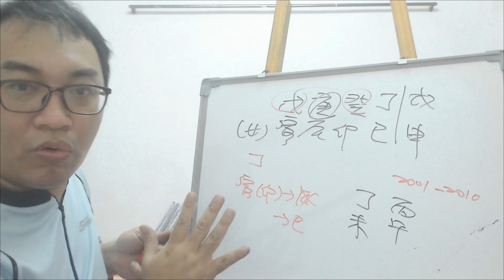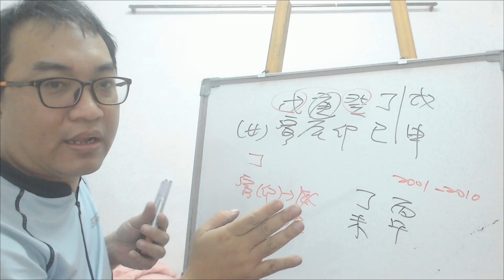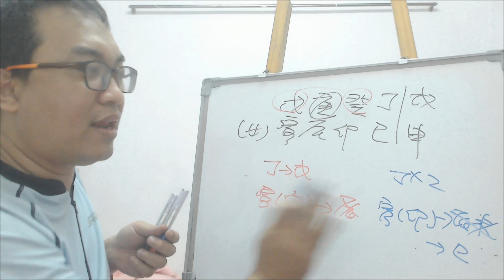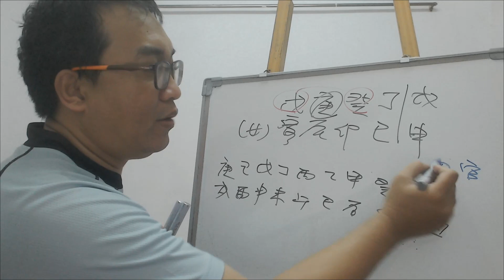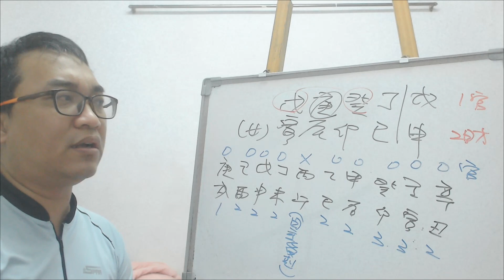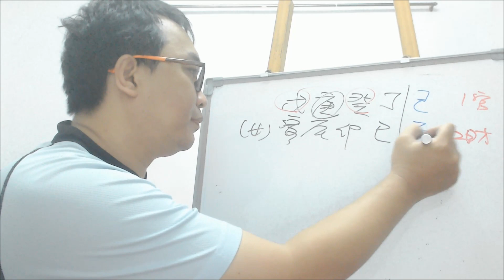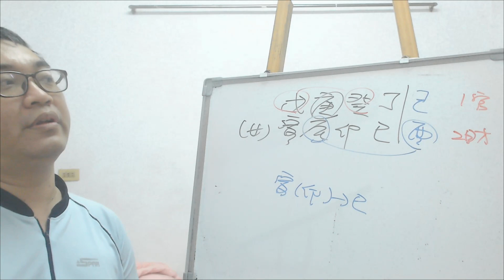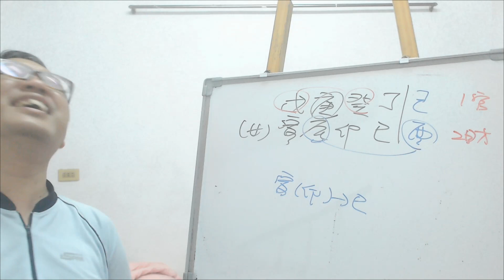【五行派八字】八字案例─被合走的官星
八字案例─被合走的官星

這八字天干戊癸一合，天干剩下一個丁火，地支的部分銀卯木生巳火，所以天生的官運是相當的好。

而這八字現在來講，進入戊申大運，地支巳申一合，導致地支的官運消失了，所以他的官運是下降的情況，只能說表面看起來還算回事可是實際上就頂多是普通的情況。

而這八字最主要是財運一直保持得很好，所以可以往商的部份去經營，不過就是要注意因為官運已經變弱了，小心在工作跟感情上的情況。

【推荐影片】

別異想天開：八字不會決定你的命，只有你自己才能決定你的命。

服務項目(事先預約)
4.八字批命(流年)3600、取名3600、勘宅12000、姓名鑒定500
5.Line：s12860990 微信：s12860990
8.服務地點：高雄市大社區萬金路82-7號(楠梓火車站前的旗楠路一路直走便可看見萬金路)